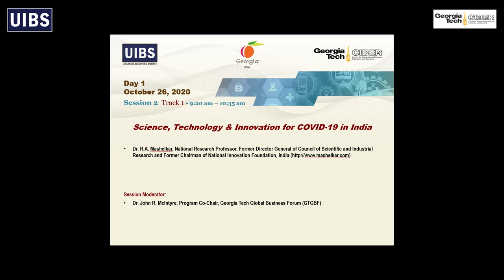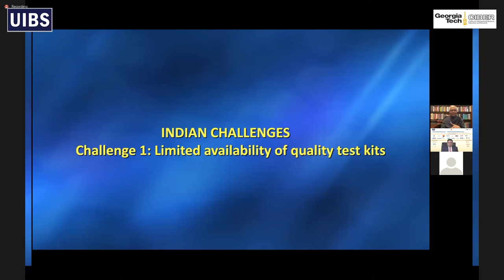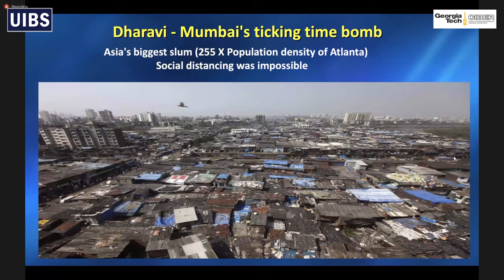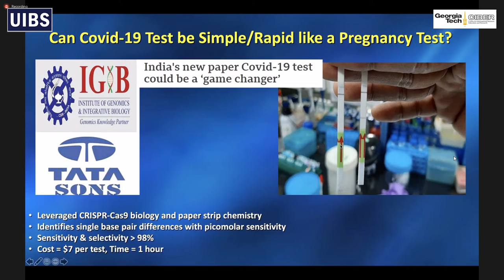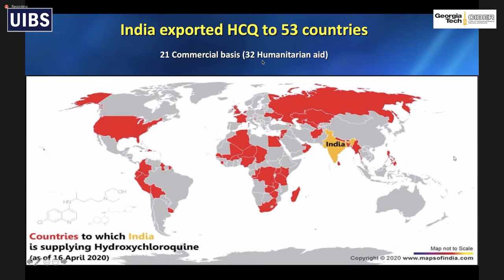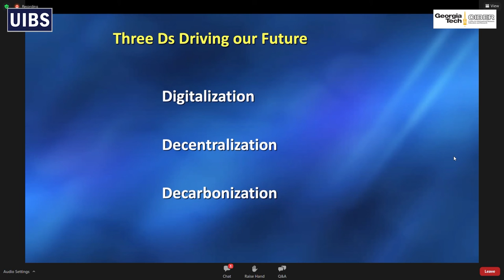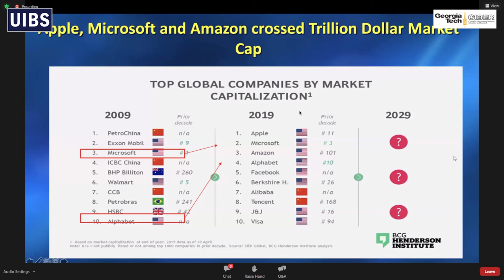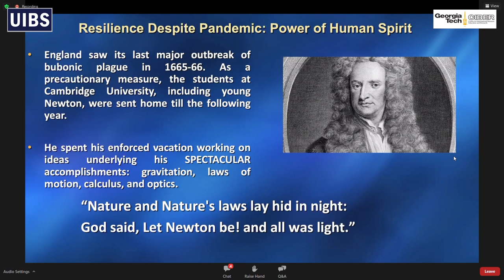26th GT Global Business Forum - Science, Technology & Innovation for COVID-19 in India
Dr. R.A. Mashelkar, National Research Professor, Former Director General of Council of Scientific and Industrial Research and